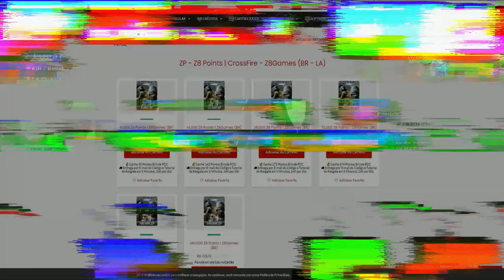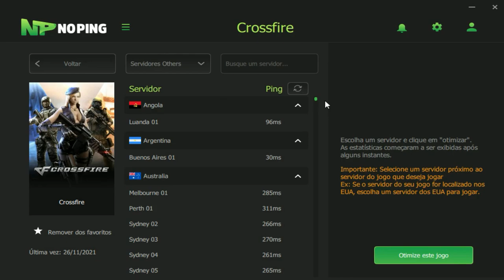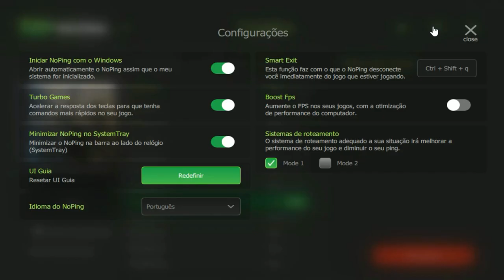DIAMANTE está mais DIFICIL que IMORTAL😯| CrossFire